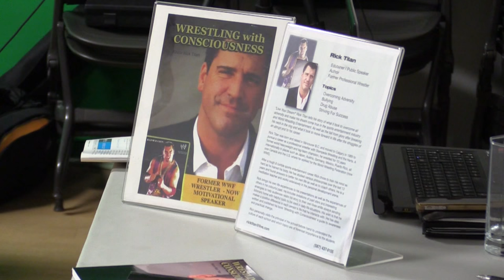Rick Titan - Let Go & Live On Purpose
Rick Titan is a former professional wrestler turned Transformational Speaker that shares his life stories of his career and traumatizing experiences!

KG Productions and Films specializes in everything from small business ads to movie trailers to corporate training videos! We shoot beautiful weddings, music videos, and events with nothing but professional 1080p HD quality. Give us a call today! 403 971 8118